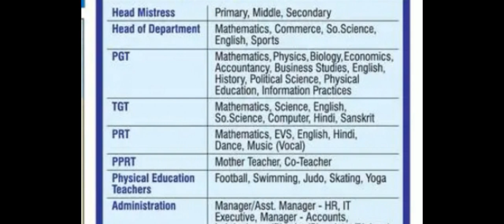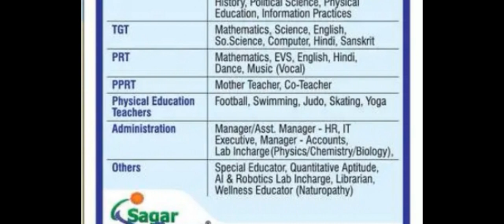5 जगह पर आई योग वेकेंसी // yoga jobs 2023 // yoga vacancy 2023 // latest yoga jobs 2023 // yoga